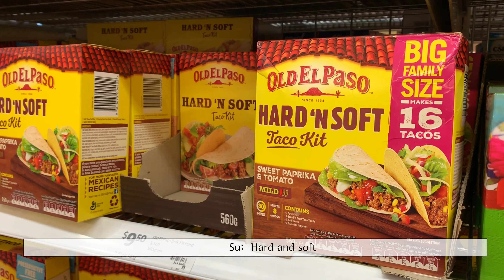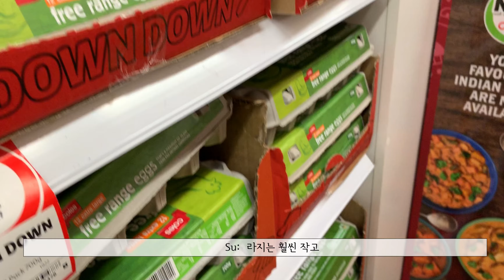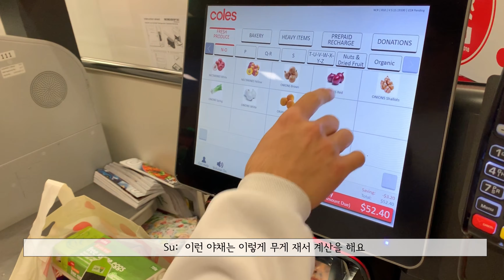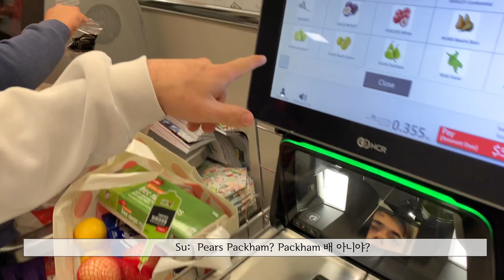🇦🇺[호주 브이로그] Taco Night! 호주 대형마트 Coles 구경하면서 타코 재료 장보기!